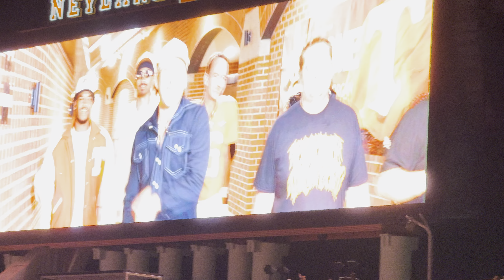Neyland Sings "The Way I Talk" | UT vs Kentucky '24